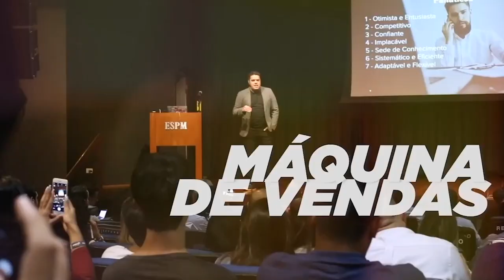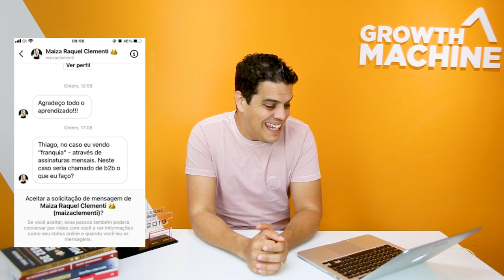Como ganhar dinheiro com vendas recorrentes - Fala comigo #2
As pessoas estão tão acostumadas a todo mês correrem atrás de clientes que não entendem que tem uma maneira mais fácil de vender uma vez e receber todos os meses. A chamada: Venda recorrente.

É possível sim ganhar dinheiro com vendas recorrentes e nesse Fala comigo #2, vou tirar algumas dúvidas de vocês com esse tema.

Afinal, como ganhar dinheiro com vendas recorrentes?

Muitas pessoas só pensam em vender, vender e vender. Mas já pensou que você pode ter o trabalho de prospecção e venda apenas uma vez e receber todos os meses por isso?

Parece historinha pra boi dormir mas é real.

Vou tirar as dúvidas sobre franquias, sobre a área de jurídica, como definir o melhor cliente ideal e escolher as melhores ferramentas para lhe ajudar nessa prospecção, e claro, vou falar um pouco sobre o método Kanban Prospect.

Fala comigo que eu falo contigo.😎

Gostou do último vídeo? Já deixou a sua pergunta? Ela pode ser a próxima respondida!